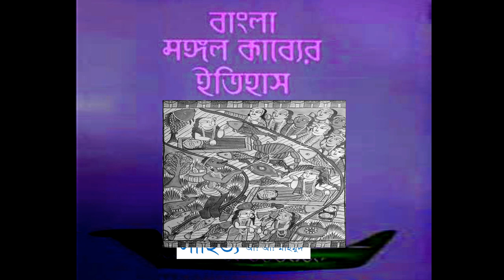মঙ্গলকাব্যগুলো (A-Z) পড়ুন কৌশলে; আশা করছি, এ অংশ থেকে পরীক্ষায় আসা প্রশ্নগলো মিস হবে না।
বর্তমান চাকরির পরীক্ষাগুলোতে মধ্যযুগের সাহিত্য কর্ম থেকে অনেক প্রশ্ন আসে। গতানুগতিকভাবে এগুলো মনে রাখা কঠিন হয়ে যায়। তাই আসুন মধ্যযুগের অন্যতম পর্যালোচনা মঙ্গলকাব্যের জটিল বিষয়গুলো মনে রাখার চেষ্টা করি কৌশলে।।